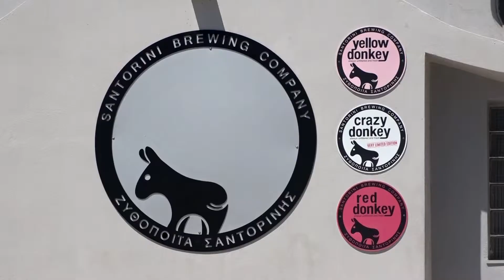Ζυθοποιία Donkey στη Σαντορίνη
Στον παραδοσιακό οικισμό της Μέσα Γωνίας της Σαντορίνης στήθηκε ένα νέο ζυθοποιίο. Ένας Σέρβος ζυθοποιός, ο Boban Κrunic, ένας Άγγλος οινέμπορος & home-brewer aficionado, ο Steve Daniel, μια πολυτάλαντη Αμερικανίδα, η Majda Anderson και ένας Έλληνας οινολόγος οινοπαραγωγός, ο Γιάννης Παρασκευόπουλος, συνθέτουν το πολυπολιτισμικό μείγμα  εταιρικό σχήμα της Μικρό-Ζυθοποιίας Donkey.